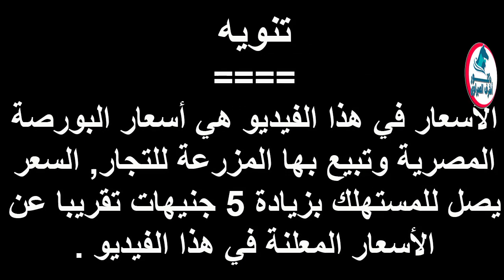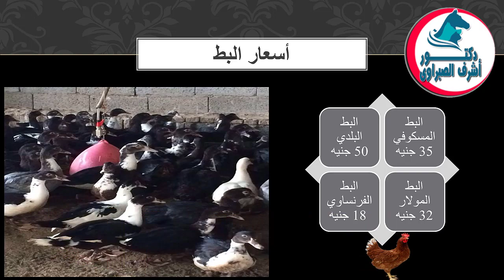أسعار بورصة الدواجن والكتاكيت والبط والسمان |وأسعار بيض المائدة والعلف اليوم السبت 24/ 10/ 2020 !